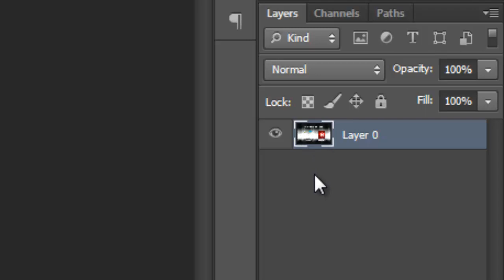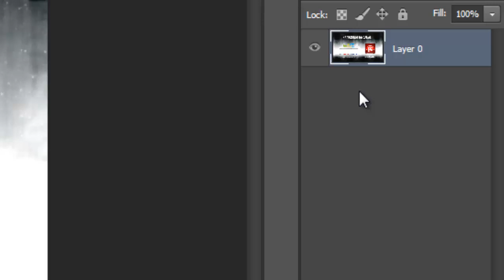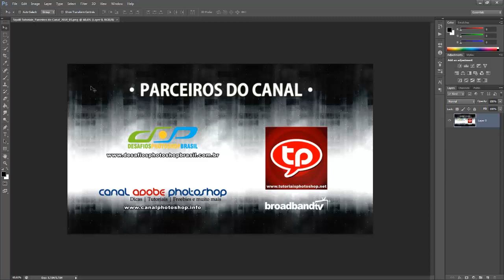Como aumentar o tamanho de exibição da camada no photoshop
♫ City Groove - Jingle Punks ♫